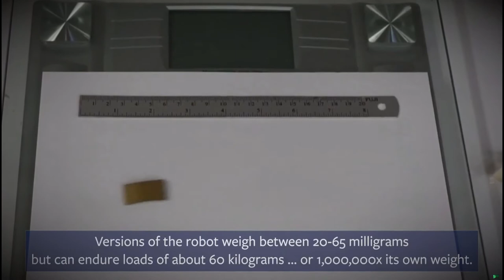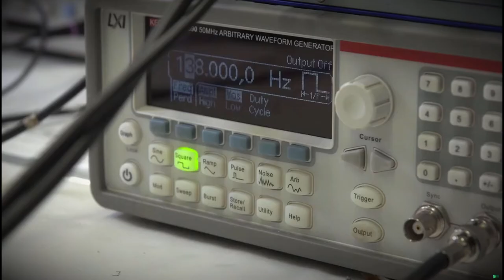This robot has some odd similarities to cockroachesa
Despite weighing less than one tenth of a gram, a new robot out of the University of California, Berkeley, can withstand the weight of a 60-kilogram (132-pound) person stepping on it — drawing comparisons to a well-known pest.

“People may have experienced that, if you step on the cockroach, you may have to grind it up a little bit, otherwise the cockroach may still survive and run away,” researcher Liwei Lin said in a press release. “Somebody stepping on our robot is applying an extraordinarily large weight, but [the robot] still works, it still functions.”